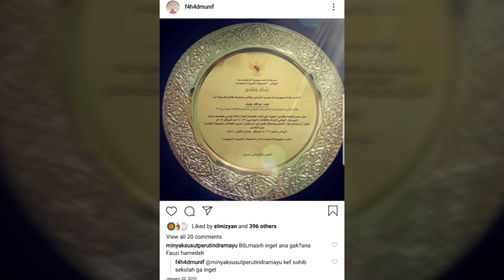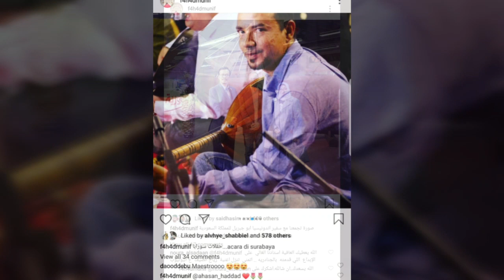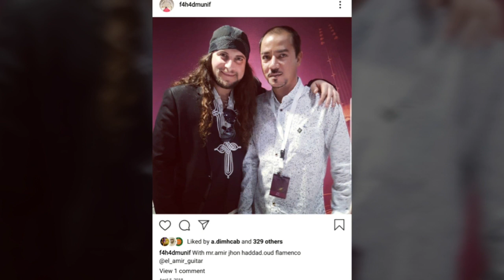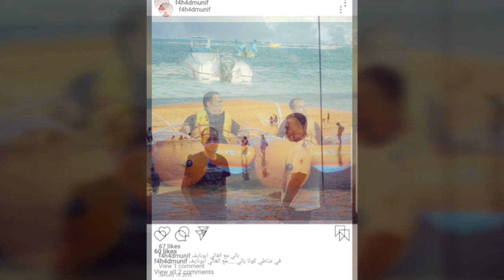Indonesia kehilangan Fahad Munif , Husnul Khotimah 💜